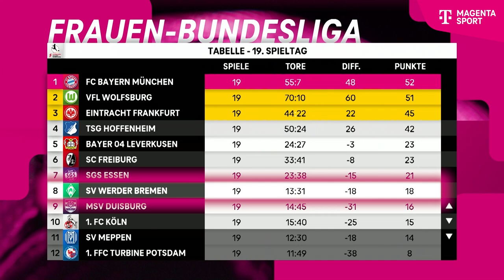FFBL - Der Talk! Lehmann & Johannes | FLYERALARM Frauen-Bundesliga | MAGENTA SPORT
Die Saison in der FFBL biegt so langsam auf die Zielgerade ein und MagentaSport Moderator Martin Piller spricht mit Kathrin Lehmann über den Norden, aber auch den Süden der Tabelle. Wer holt sich den Titel? Wer sichert sich den Klassenerhalt? Weiteres Thema: Die Torhüterinnen-Situation in der Liga. Und mit wem könnte man da besser drüber reden als einer ehemaligen und einer aktuellen Torhüterin. Stina Johannes von der Eintracht Frankfurt über ihren Werdegang, die aktuelle Situation bei der Eintracht und natürlich auch eine mögliche Konkurrenzsituation um den Platz zwischen den Pfosten der deutschen Nationalmannschaft. Das und vieles mehr in der neuen Ausgabe FFBL - Der Talk!